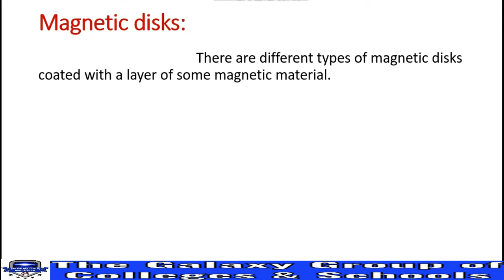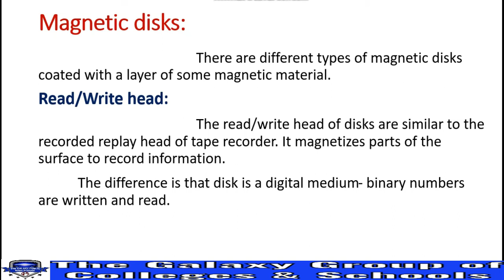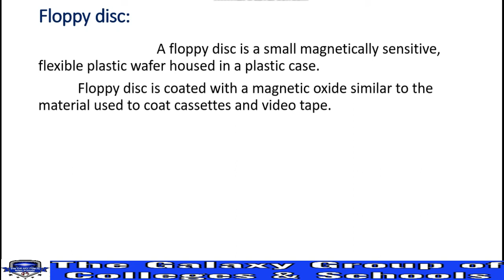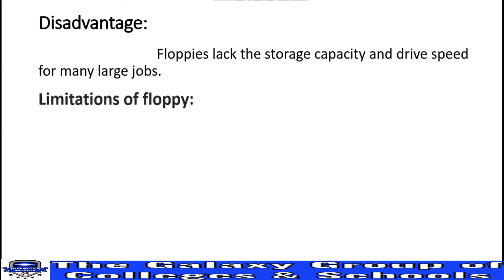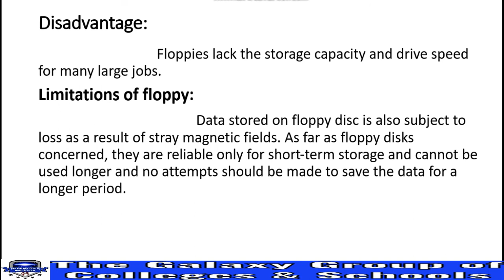PHYSICS 10 | UNIT 8 | LECTURE 11 | MAGNETIC DISKS | FLOPPY DISK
PHYSICS 10 | UNIT 8 | LECTURE 11 | MAGNETIC DISKS | FLOPPY DISK | THE GALAXY GROUP OF COLLEGES AND SCHOOLS MULTAN